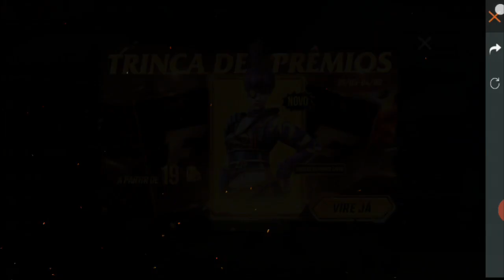🚩 COMO FUNCIONA A TRINCA DE PREMIOS - COLETE 100 DIAMANTES GRATIS - 🔴NOVO SORTEIO DE 324 DIMAS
SALVE GALERA! QUE TAL GANHAR 314 DIMAS FACINHO? ASSISTE AO VIDEO TODO PRA SABER COMO! NO VIDEO DE HOJE: CHEGOU UM NOVO EVENTO TRINCA DE PREMIOS! SERÁ QUE COMPENSA? E SAIBA COMO COLETAR 100 DIAMANES GRATIS DA GARENA!

1 Crônicas 16:8. "Deem graças ao Senhor, clamem pelo seu nome, divulguem entre as nações o que ele tem feito."